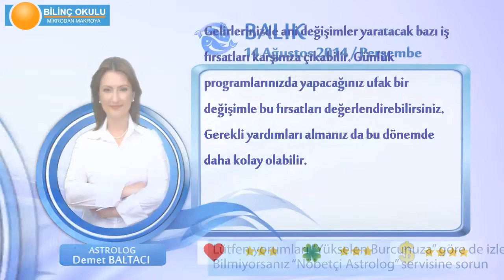BALIK Burcu, GÜNLÜK Astroloji Yorumu,14 AĞUSTOS 2014, Astrolog DEMET BALTACI Bilinç Okulu